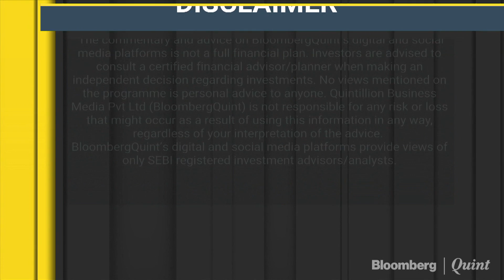Q3 With BQ: What To Expect From Tech Mahindra This Quarter?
Tech Mahindra's Q3 expectations.